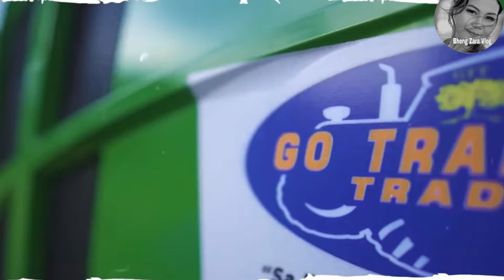Kakahanga talaga itong Si Idol Queen Bea || Farm Tour & Driving Tractor for the first Time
Music background : Free from Youtube Library
Musician: Nat Keefe & Hot Buttered Rum